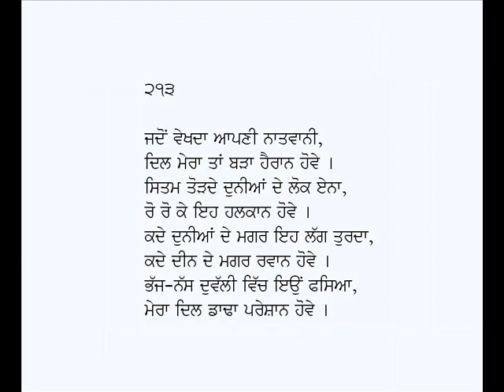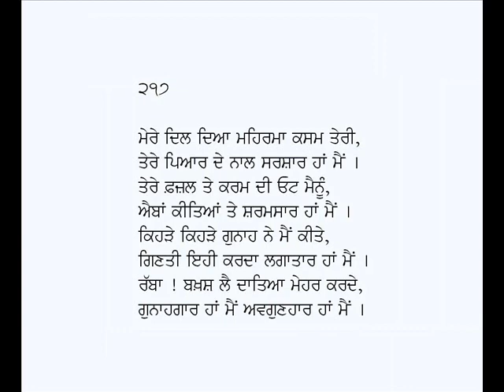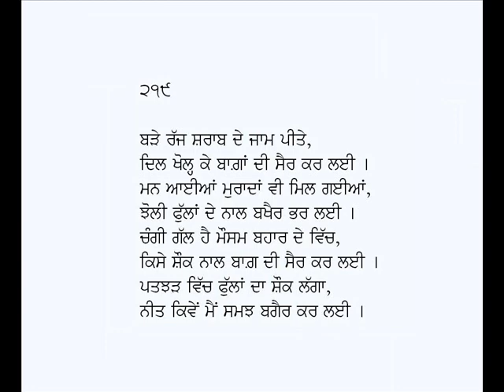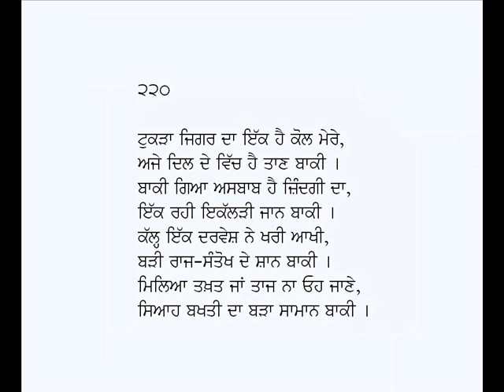Rubaian-Sarmad Kashani (Part-22)